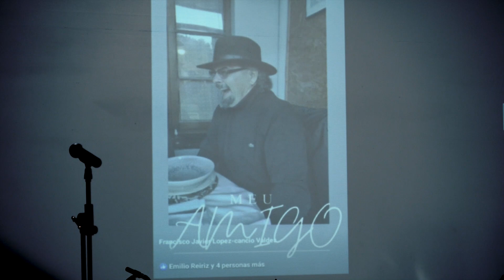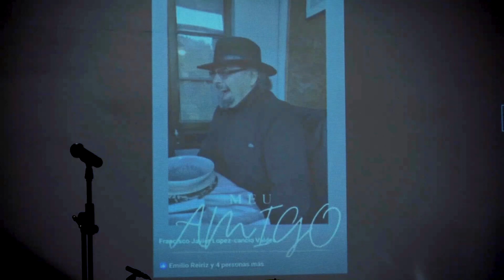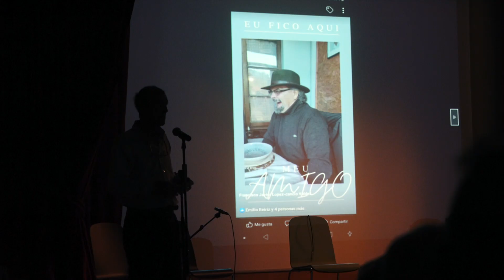Fados 2023 - Tapia de Casariego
Segundo concierto de Fados, homenaje a José Manuel "Trotsky" en Tapia de Casariego el 17 de Agosto de 2023